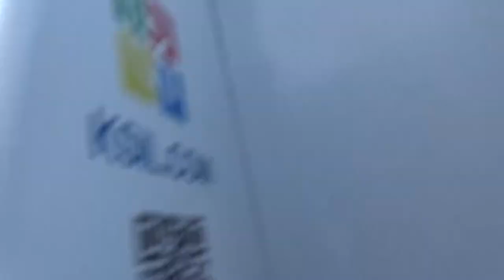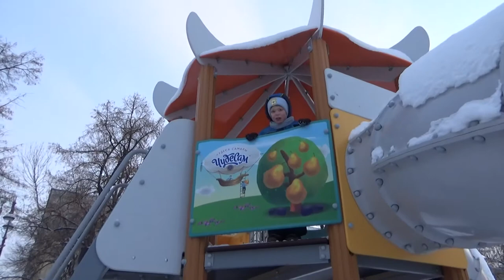Art Manij VLOG Всё приплыли.......⚓🚢